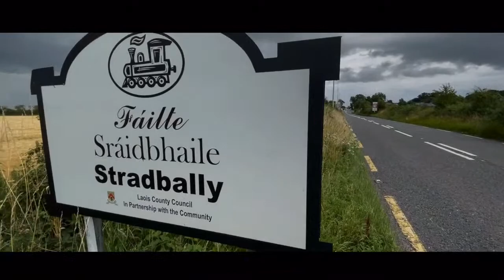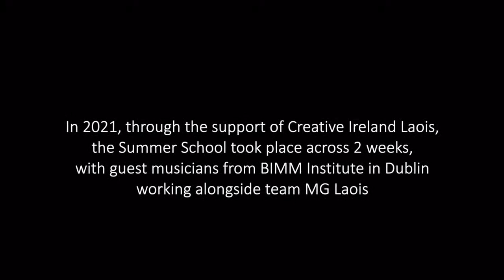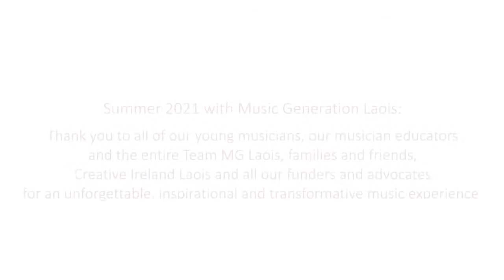Postcards From the Edge - Episode 4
Join me for Episode 4 of ‘Postcards From The Edge’ - my new, free, weekly one hour streaming series hosted on my Facebook channel and YouTube Live & Wednesdays at 8pm.